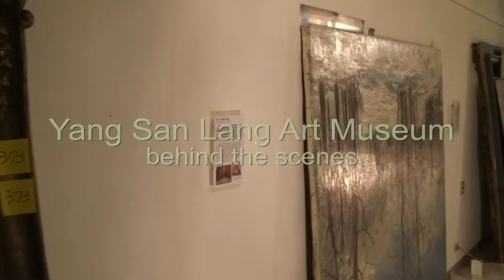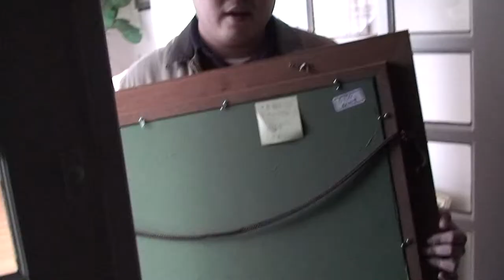A Sunday afternoon at the Yang San Lang Art Museum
Video from a soft open of the museum and the surrounding gardens, followed by footage from our huge 2011 archiving project.